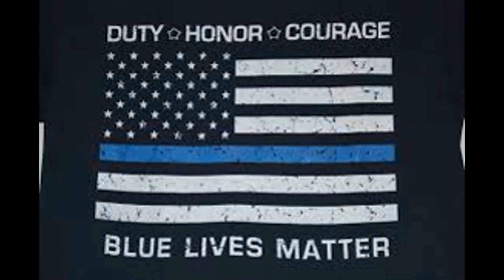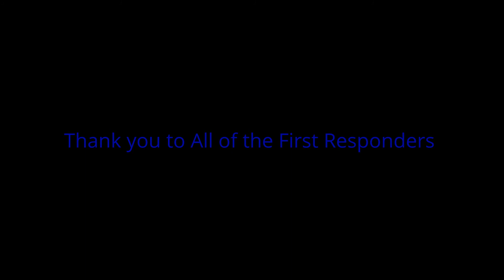Dedication to all the First Responders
This Video is Dedicated all of the First Responders out their that Risks their lives everyday to save Other Lives. Thank You.
I decided to make this video after all of the violence towards the Police. I hope everybody enjoys the video, and Please remember to say Thanks for your Service to all of the Police, Firefighters, and Paramedics.